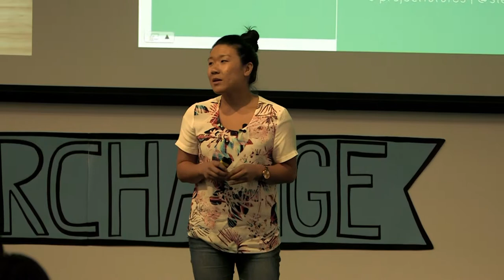Interchange Keynote: Stephanie Lorenzo, Project Lorenzo